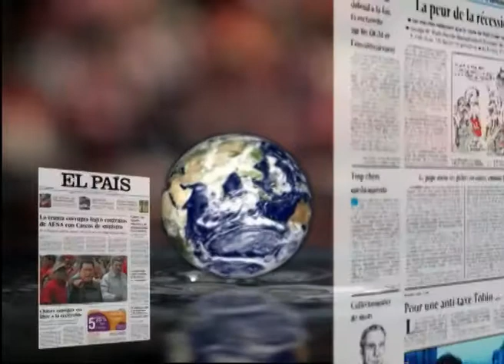LOS DESAYUNOS DE CANAL 13 DIGITAL 2599: Entrevista a Alejandro Ramos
Marian Quintana ha entrevistado a Alejandro Ramos Guerra, Precandidato del Partido Socialista Canario a ostentar la Secretaría Insular del Partido Socialista Canario de Gran Canaria con el cual se ha hablado de los motivos por los que ha decidido  presentarse, del proceso de avales, de las presiones que ha recibido para no presentarse,  de la renovación del Partido Socialista, de las líneas generales de su programa, etc.